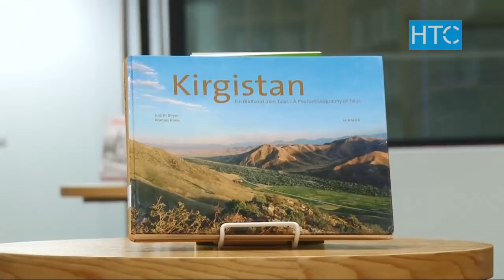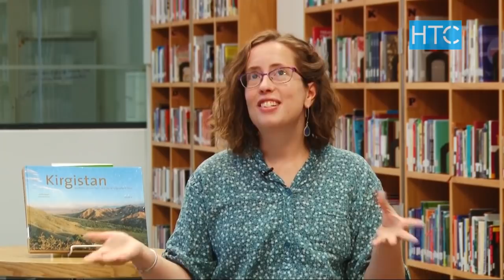Жаңылыктар / 17.12.19 / Күндүзгү чыгарылыш - 15.00 / НТС /